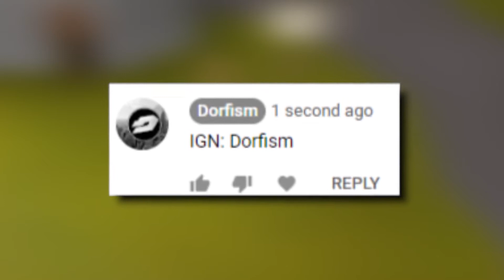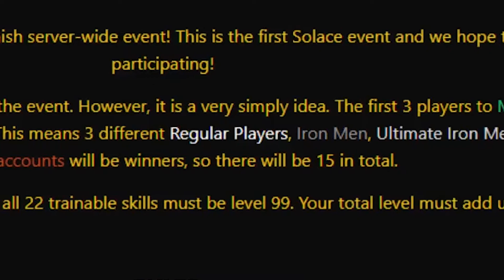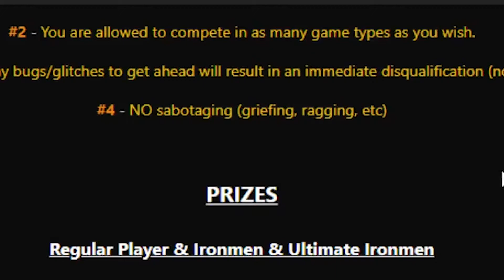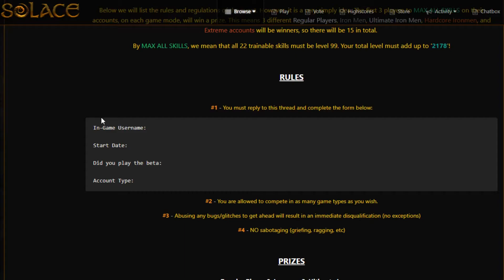THIS SERVER RELEASES TOMORROW WITH A HUGE EVENT!!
1) Click the top link to join the forms
2) Leave your IGN to Solace in comments